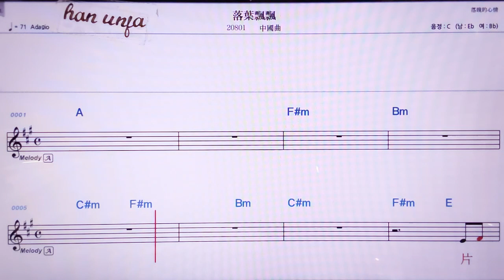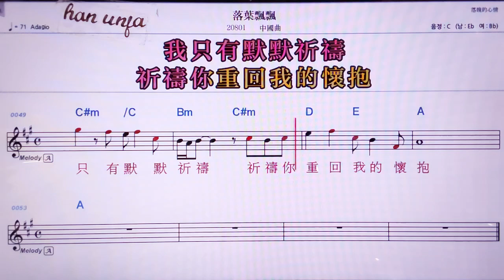💖루어예파오파오/중국 곡 👍MR,노래방, 악보, 코드,Karaoke With Sheet Music